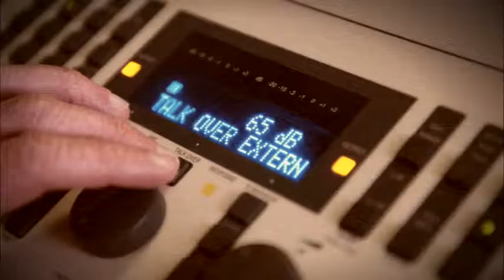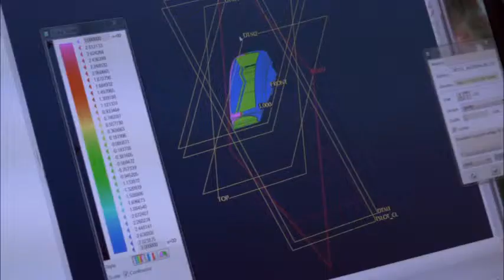American Hearing Excellence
Audibel provides hearing care patients with a platinum promise to deliver an excellence in everything we do to support the journey to better hearing.  As the only American owned major hearing aid manufacturer we put the patient experience first.  Hearing is our concern.